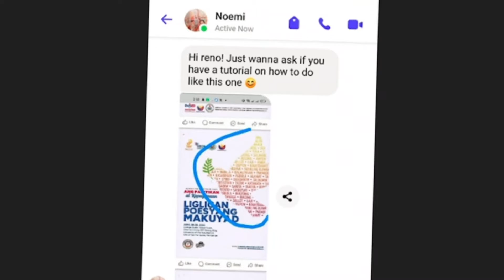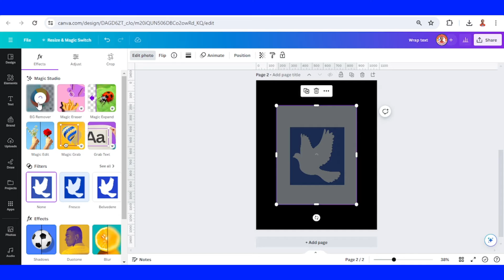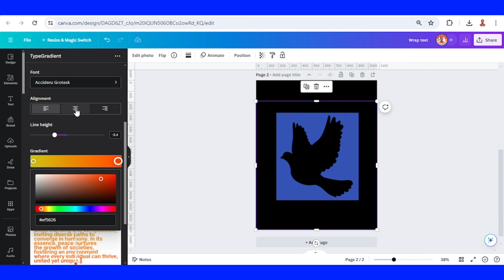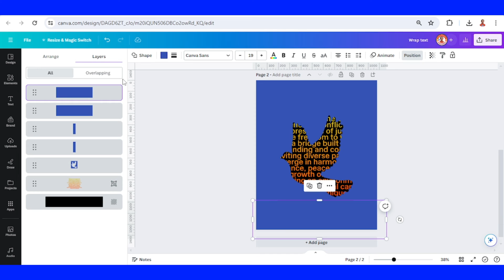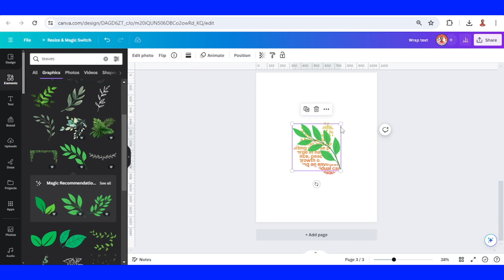Canva Hacks Wrap Text Into Shape of Dove | Typography Design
In this Canva tutorial video you will learn how to wrap text into a shape of Dove. This Canva hacks can also applied for other shape to make various typography design. other typography design tutorials are

Video chapters:
1. How to transform Canva graphic elements to custom frame
2. How to make gradient text in Canva
3. How to fill custom frame with gradient text

This Canva design idea can be applied for flyer design, social media design etc.